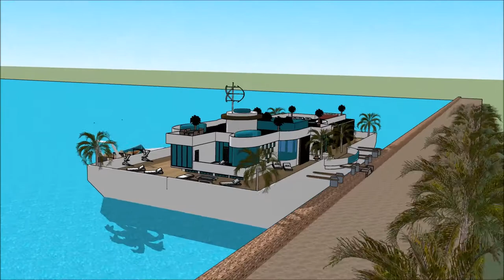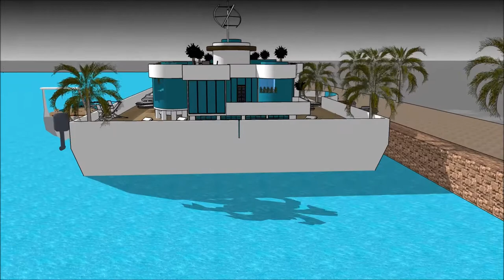Floating house mansiones en Barcelona la mansion vacations in Barcelona Spain rental boathouse desig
The floating house villa houseboatzania launching an innovative high-end luxury yacht floating house villa mansion home design potentially as a display of exhibition of the Floating house mansiones en Barcelona la mansion vacations in Barcelona Spain rental boathouse desig.

The collection of the Floating house villa houseboatzania concept of Floating house mansiones en Barcelona la mansion vacations in Barcelona Spain rental boathouse desig consists of high luxury and architectural art pieces in minimalism combined with living on the waterfront of the harbour.

The floating house villa mansion yacht design has the basis to sustain living with high standards and contemporary structural design - Floating house mansiones en Barcelona la mansion vacations in Barcelona Spain rental boathouse desig with numerous of prospects for excessive living and celebrating the desire of life worldwide: